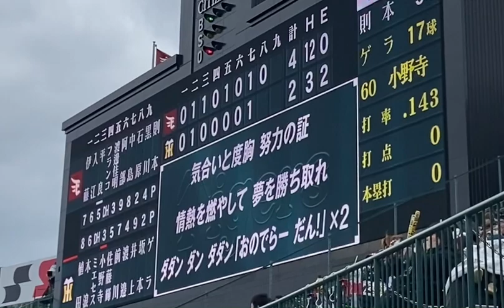[現地初披露]阪神タイガース 小野寺暖応援歌 (3/6 阪神甲子園球場・オープン戦2024)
阪神タイガース応援団
小野寺暖の応援歌

3/6 阪神甲子園球場　オープン戦
対楽天ゴールデンイーグルス